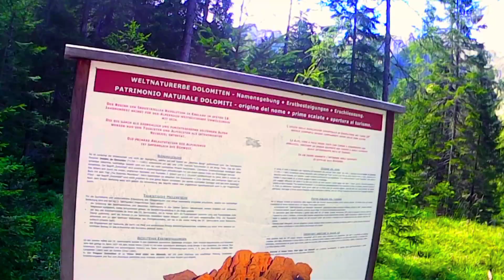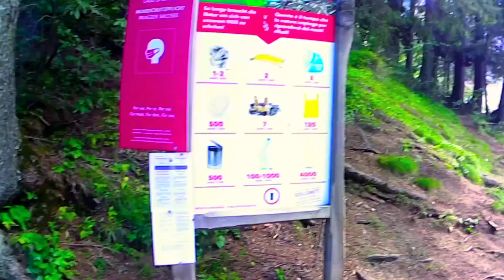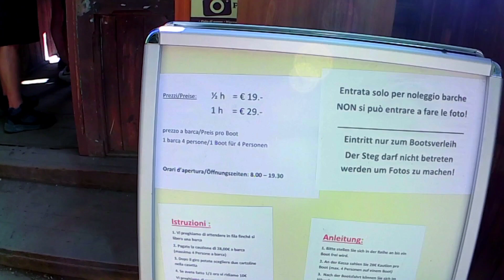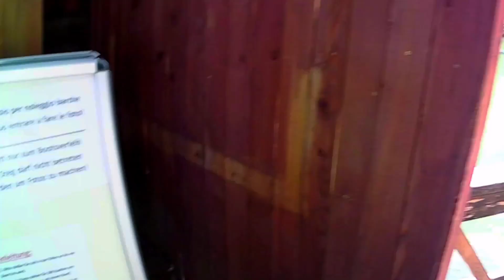Lago di Braies ( Pragser Wildsee) Dolomites South Tyrol Italy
Hiking Around Lake Braies Dolomites.
One of The Most Beautiful Lake in the World,.
The origin of Lake Braies - Pragser Wildsee" in German-
Lago di Braies in Italian - is referable to a reservoir dam, consequence of a mudflow. It is situated at almost 1,500 m a.s.l. in the beautiful Valle di Braies, a side valley of the Val Pusteria valley. In the mythological world Lake Braies has got an important role to play. According to legends, at the south end of the lake, where Mt. Croda del Becco (2,810 m a.s.l.) is situated, there was the gate to the Fanes underworld. That gate could be reached only with a boat ride. This is also why the Ladin name of the Croda del Becco is "Sass dla Porta", which means "Gate Mountain".

Lake Braies is starting point for numerous hiking tours as well as for the Dolomite High Route no. 1. The surrounding mountains offer a splendid view on the "Pearl among Dolomite lakes", considered to be the most beautiful South Tyrolean lake. If you prefer pleasant walks, you can walk round Lake Braies (4 km). And during a romantic rowing boat trip you can enjoy the beauty of the fairytale-like scenery - but only savages will dare to jump into the cool waters.

The emerald green lake has become famous in the last years by the Italian television series "Un passo dal cielo" (One step from heaven) and is nowadays a centre of tourism. In order to protect nature in the Fanes-Senes-Braies Nature Park and due to traffic jams, in high summer the street from the locality of Ferrara to the lake is closed from 10.00 am to 3 pm. A bus as well as a shuttle service starting from Monguelfo will take you to Lake Braies - alternatively the hiking path no. 1 leads from Ferrara in a 1.5-hour walk to the lake.